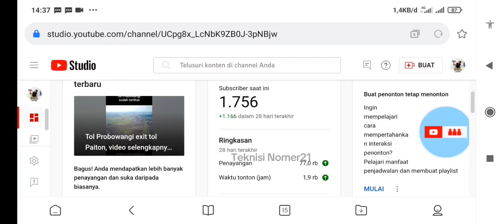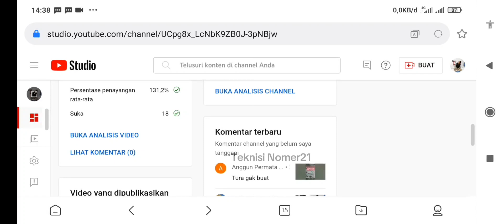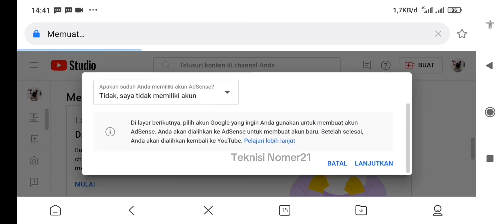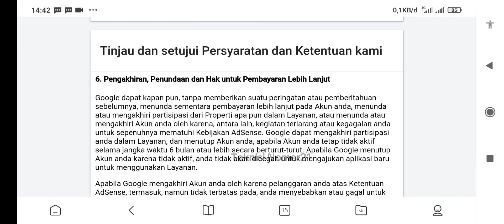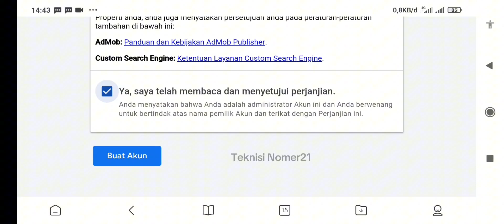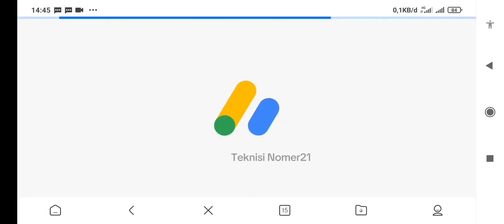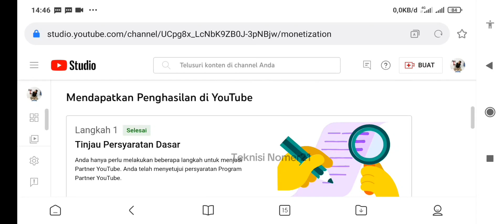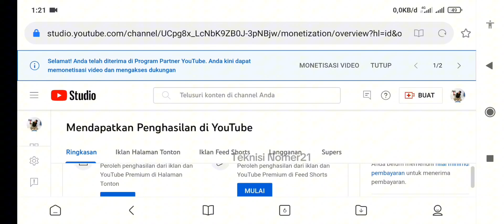Cara monetasi channel YouTube | ini cara dan syaratnya tanpa foto copy KTP KK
cara monetasi channel youtube terbaru 2024